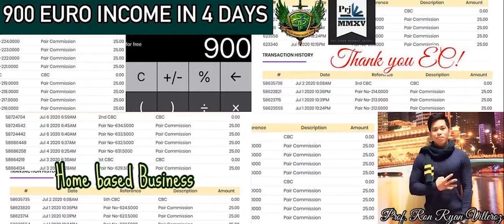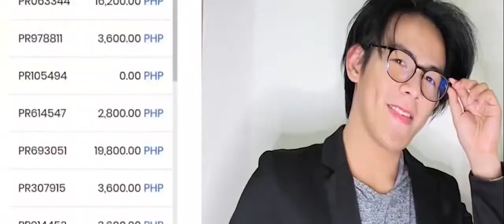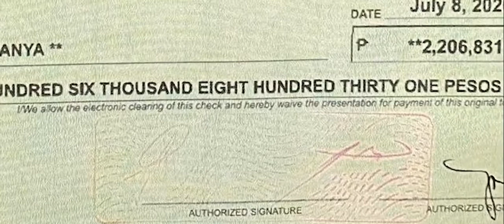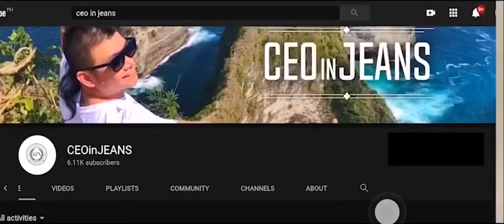Pandemic Business Tips by Joseph Lim EC Hall of Famer